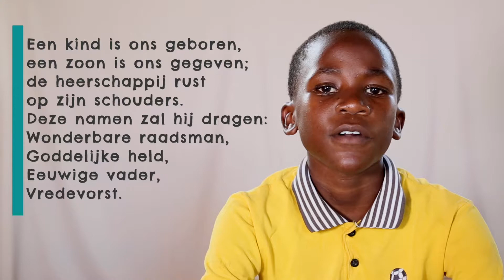groet Utrecht MIssion december 2020